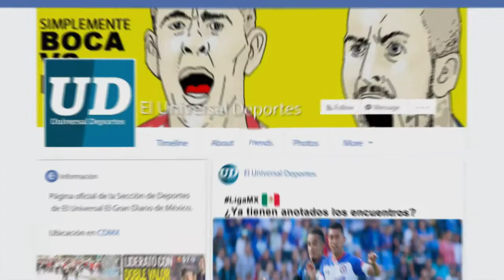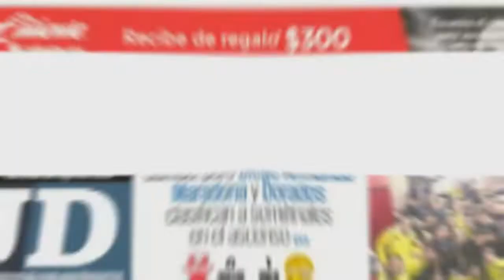Universal Deportes Informa - 11 de febrero de 2019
Entérate de lo mejor del día con un amplio resumen de lo acontecido en el ámbito deportivo